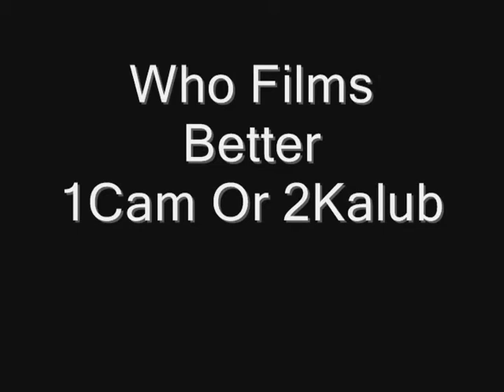Randomness pt 2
Got some clips while I was in pburg!